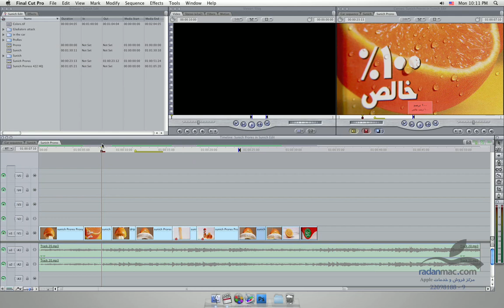77. New in FCP 7 - Export Intro - Persian